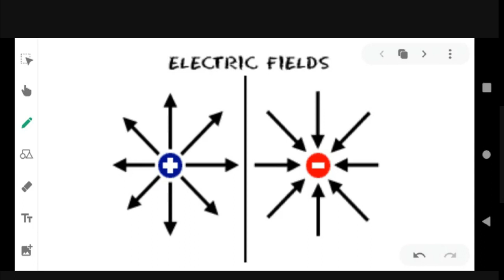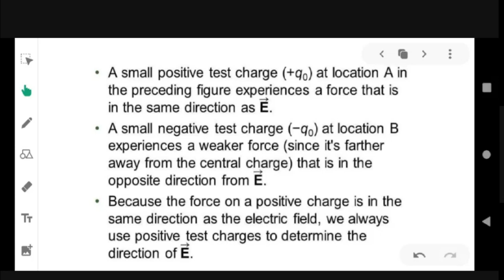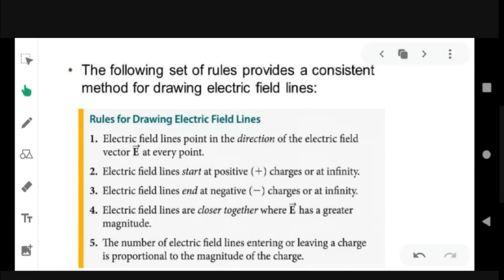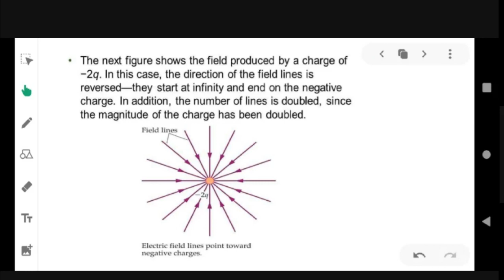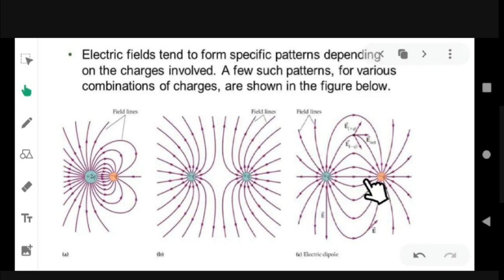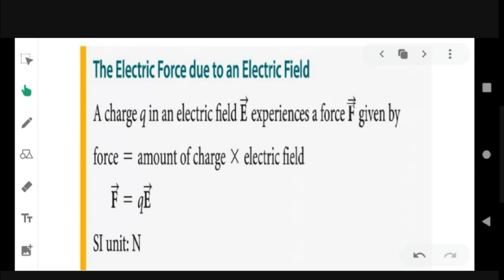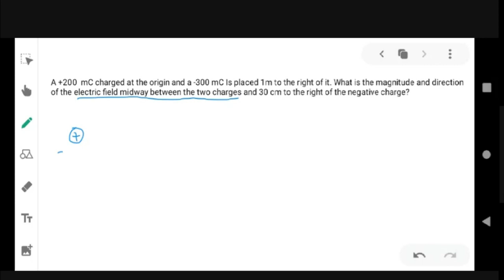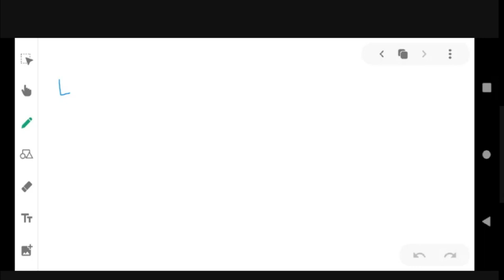Electric Field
Electric field, an electric property associated with each point in space when charge is present in any form. The magnitude and direction of the electric field are expressed by the value of E, called electric field strength or electric field intensity or simply the electric field. Knowledge of the value of the electric field at a point, without any specific knowledge of what produced the field, is all that is needed to determine what will happen to electric charges close to that particular point.

I hope you enjoyed my videos and you learned something new.